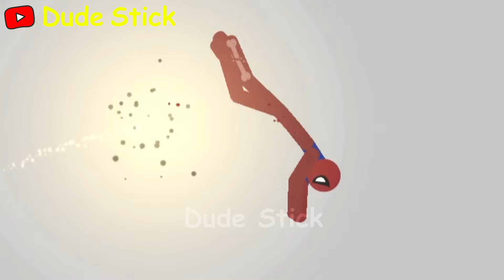Best Falls | Stickman Dismounting compilation of funny moments